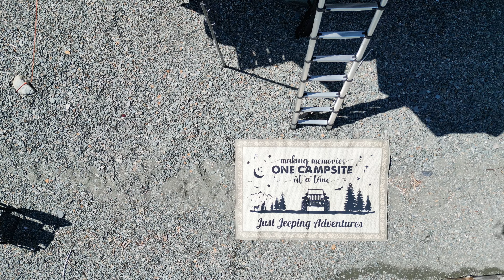Rescuing another Jeeper. The only way to get to him was this deep crossing!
Out doing some wheeling in our secret spot. Epic spot! Doing some gourmet cooking and rescuing somebody on our second day there. ￼